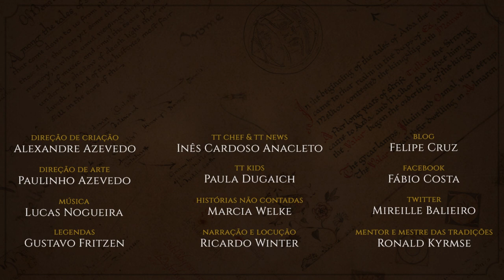Cozinha de O Senhor dos Anéis: Fish and Chips de Bolsinho | TT Chef 29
Sam Gamgi, nosso bravo hobbit, não dispensa uma boa refeição, e durante a sua jornada are Mordor, sente falta de muitas iguarias do Condado. Um dos pratos citados por Sam em As Duas Torres é o famoso “Fish and Chips”, e será esse prato que iremos recriar hoje! Confira mais um TT Chef, onde recriamos receitas presentes e inspiradas na Terra-média de J.R.R.Tolkien.

CONFIRA TAMBÉM!

*TRILHA SONORA*

Trilha sonora do vídeo:
Músicas: An Unexpected Journey

TAGS E HASHTAGS:

Fish and Chips, Sam Gamgee, TT Chef, O Senhor dos Anéis, The Lord of the Rings, Gollum, Tolkien, J.R.R. Tolkien